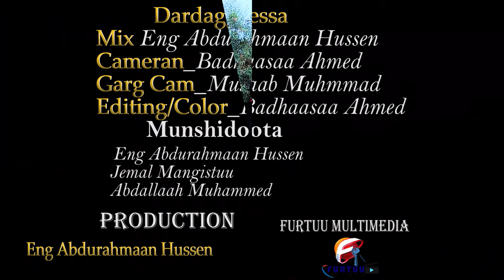DARGAGGOOTA Nashiida Haaraya Jamal mangistuu Abdella mohamed Eng Abdurahman Hussen